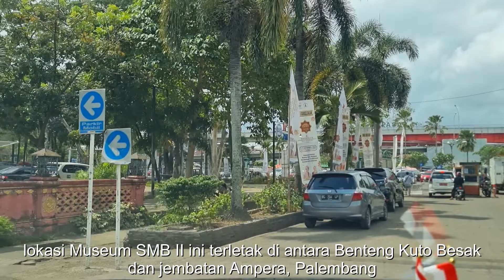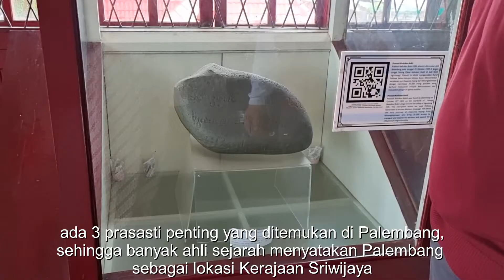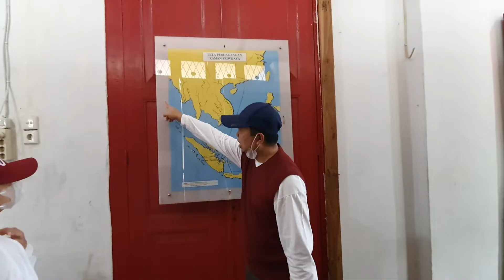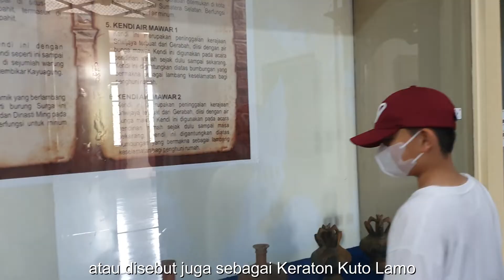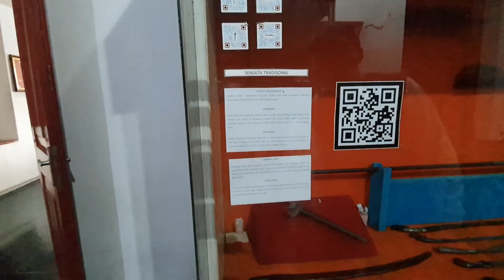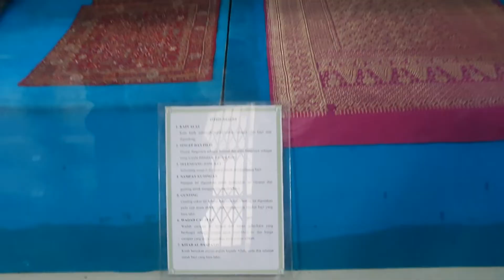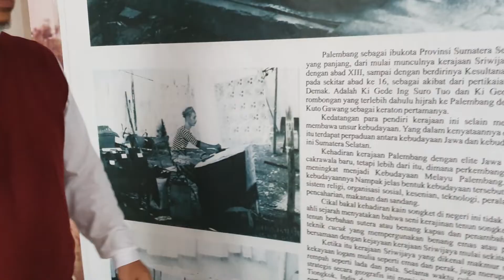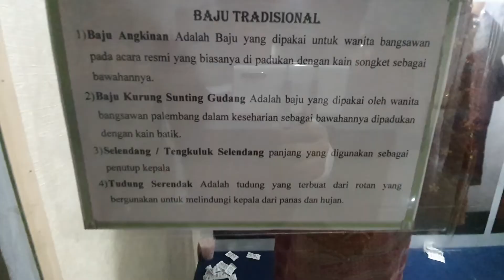Museum Sultan Mahmud Badaruddin 2, Gedung ini Ternyata Berumur Hampir 200 Tahun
Museum Sultan Mahmud Badaruddin II adalah museum di kota Palembang, Sumatra Selatan, Indonesia. Museum ini didirikan di bekas bangunan rumah residen kolonial Sumatra Selatan abad ke-19.

Lokasi museum ini awalnya adalah lokasi Kuta Lama, istana tua Sultan Mahmud Badaruddin I (1724–1758), penguasa Kesultanan Palembang. Setelah penghapusan Kesultanan Palembang, istana Kuta Lama dihancurkan oleh pemerintah kolonial Inggris pada 7 Oktober 1823.

Segera setelah pembongkaran Kuta Lama, pada tahun 1823, sebuah gedung baru dibangun di atas reruntuhannya. Bangunan pertama selesai pada tahun 1824 dan diberi nama Gedung Siput. Belakangan sebuah bangunan kembali dibangun dalam gedung yang saat ini berdiri di situs tersebut. Bangunan baru adalah bangunan batu dua lantai yang dibangun dengan gaya yang memadukan gaya Eropa dengan arsitektur tropis Hindia, berfokus pada gaya rumah bari tradisional yang ditemukan di Palembang. Pada tahun 1825, gedung itu digunakan sebagai kantor untuk residen kolonial.